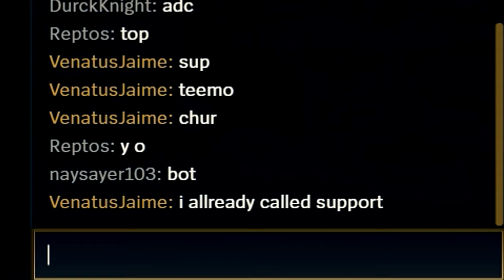Angie plays League of Legends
I'm selling the PC I use for gaming and editing. While I waited for interest on the auction I recorded my partner Angie playing some League.